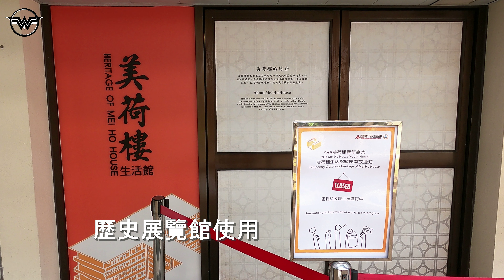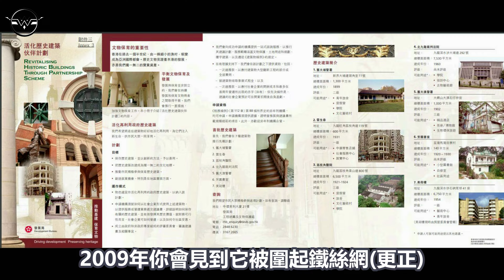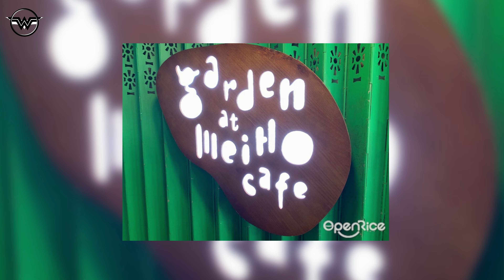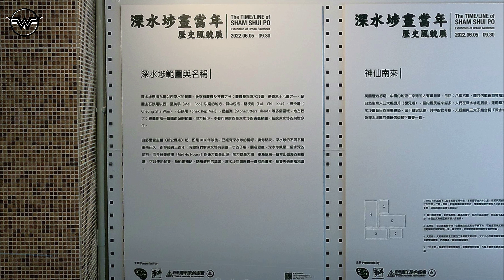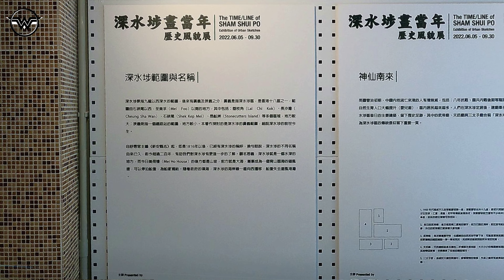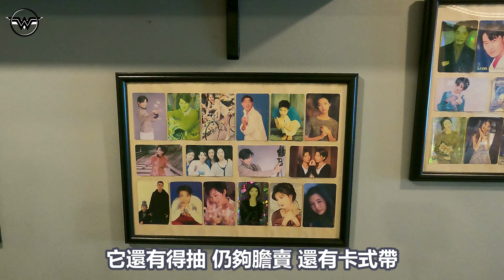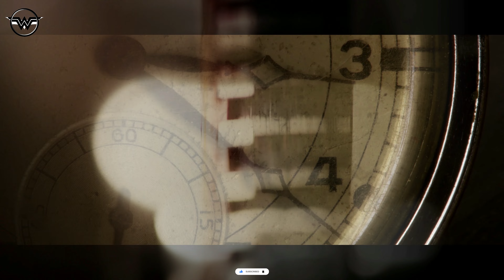美荷樓 石硤尾 徙置大厦一型 前世今生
Wild Wildy 69_3 影像留痕